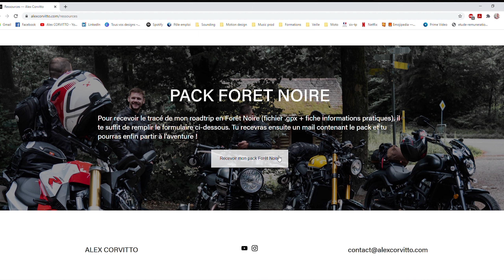😥 ON DEMONTE LA LIGNE SC PROJECT !